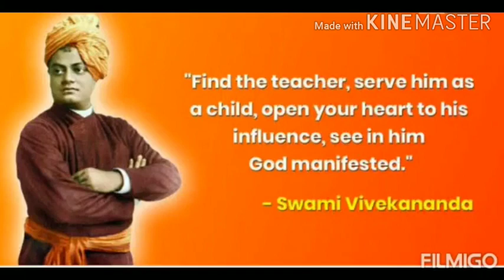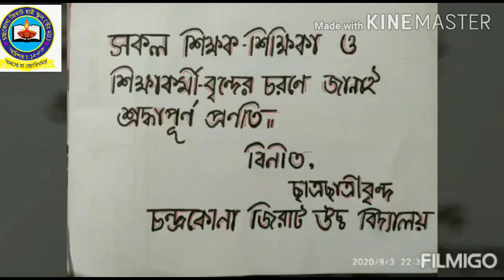Teacher's Day Celebration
A tribute to our respected teachers